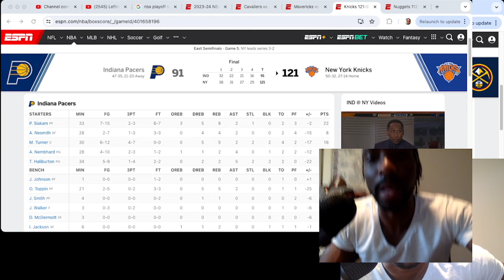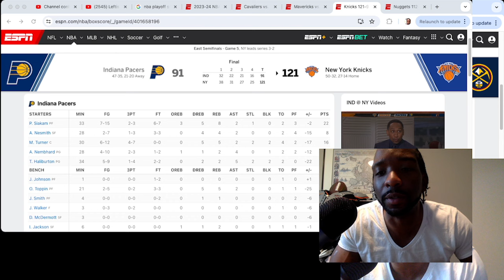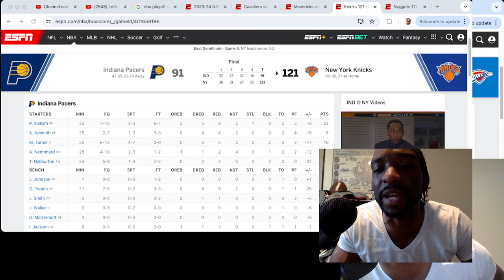NBA Playoffs round 2 game 5 rant and game 5 picks